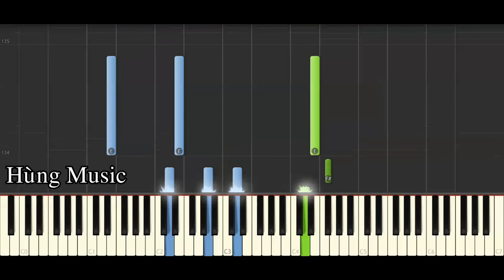Endless Love Piano - [Hùng Music]